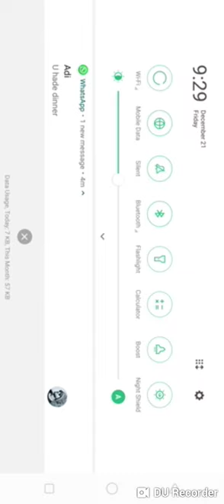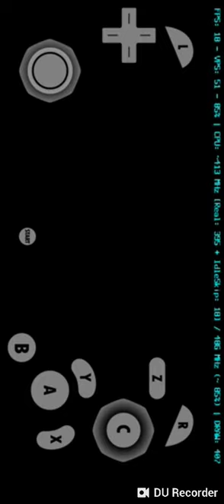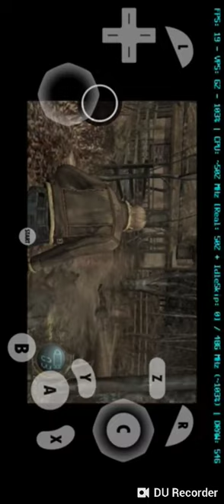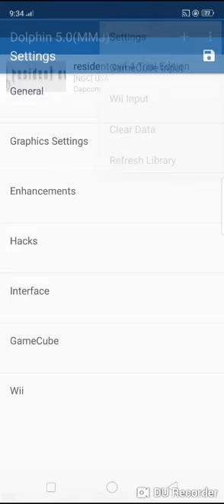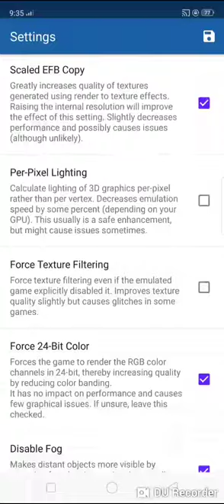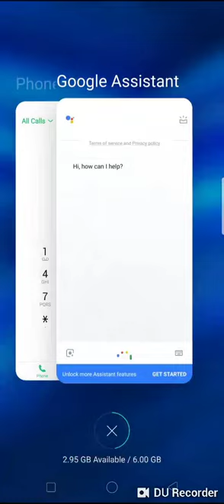Dolphin Emulator Custom MMJ Test On Oppo F9 Pro Mediatek helio p60 Resident Evil 4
AND